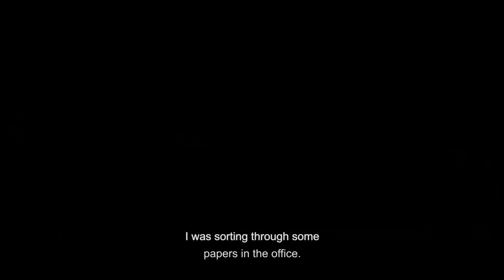EUFF2017 Palm Trees in the Snow